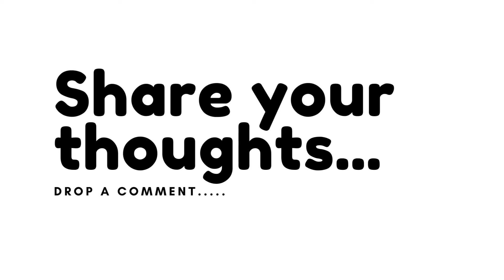MOYA DAVID MI AMOR DANCE TIKTOKER LAUNCHES HIS OWN SPA//MOYA DAVID SPA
FM UPDATES .SHARE YOUR THOUGHTS ..LETS HAVE A CONVERSATION